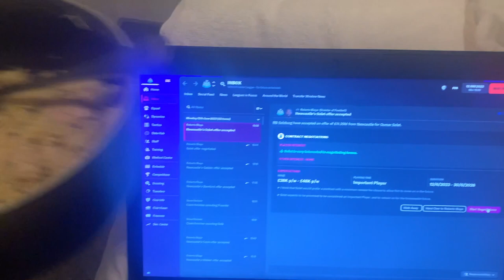I went to a PRO SOCCER COMBINE!! — Day 1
I got sent to a soccer combine with professional coaches watching!! Watch how I prepared for this 3 day combine in Cleveland, Ohio and what I got up during this trip